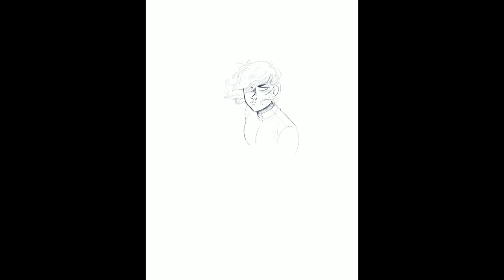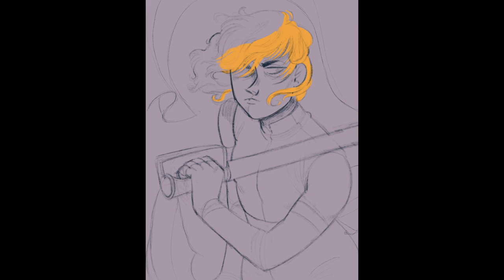Genesis // Original Character Procreate Process Drawing